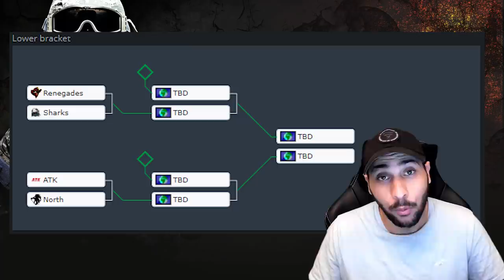G2 ME SURPREND, RESUME ESL PRO LEAGUE J1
Vidéo resumé du premier jour ESL pro league avec G2 Astralis, Navi, MIBR qui passent.